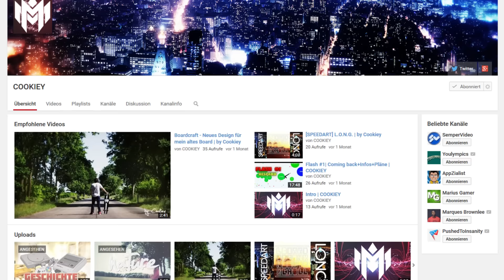Mein neues Logo!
COOKIEY Hat mir ein knuffiges kleines Monster gemalt! :)

Dein Logo per Twitter an

---Twitter Hashtags---

Fragen
Fanarts

Skype: a-doble-z
Steam: halfpart310